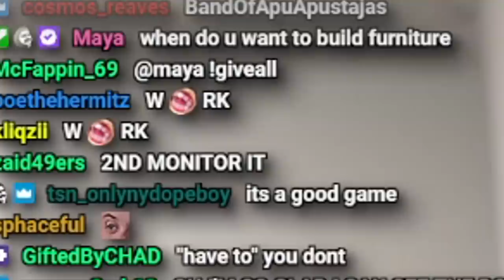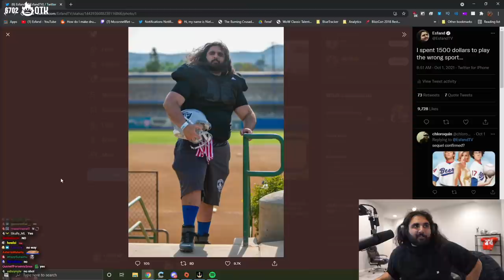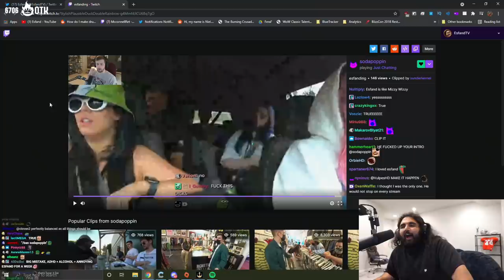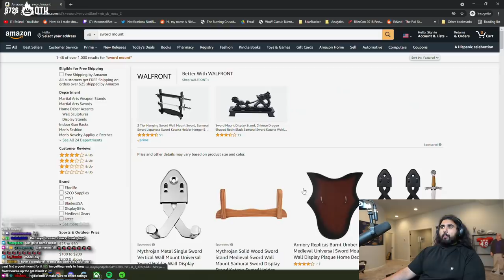Esfand's First Stream From The New House!!! | Setting Up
Esfand puts some of the finishing touches on his NEW stream room in the new house as he gets settled in. He recaps some ShitCamp clips, and works with chat to figure out all of the best camera angl